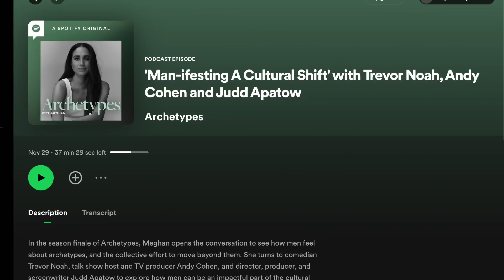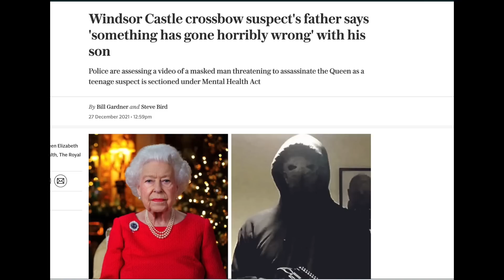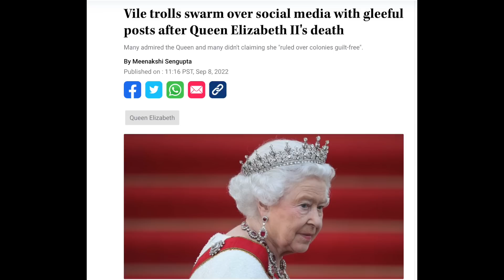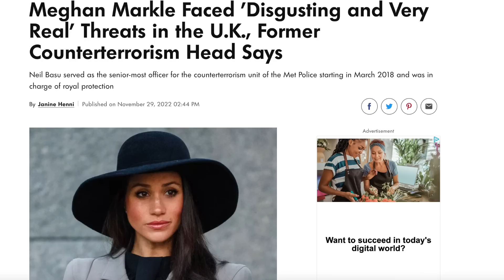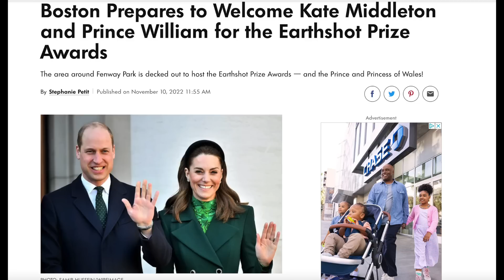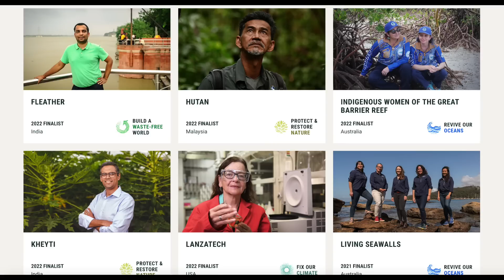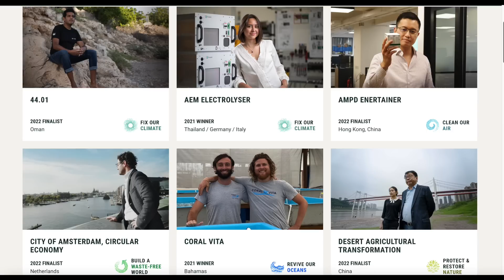Meghan The New Housewife of Montecito, Online Threats & Earthshot Prize!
Meghan The New Housewives of Montecito, Online Threats & Earthshot Prize!

Meghan Markle the new housewife of Montecito? Will Meghan Markle join forces with her rich neighbors Oprah Winfrey and Ellen Degeneres?

Meghan Markle released her season finale of her podcast archetypes today to discuss how to Manifest a Cultural Shift with Trevor Noah, Andy Cohen and Judd Apatow.

Prince William and Catherine the Princess of Wales head to Boston for Earthshot Prize!

police-officer-says/